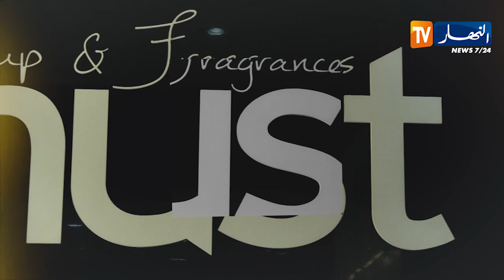برنامج "So Fashion_Men"...يأتيكم يوم الأحد على 15:45